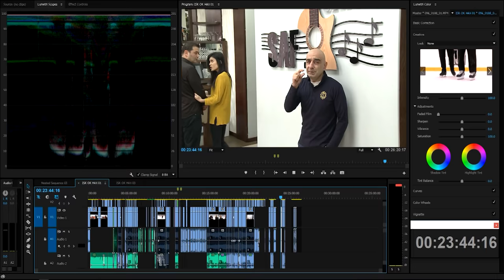Childhood dream - Arsen Safaryan (TV Show)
TV Show | ТВ-Шоу | Հեռուստաշոու

Մանկուց երազել եմ - Արսեն Սաֆարյան
Նրանք երազում են, մենք՝ իրականացնում:
Բացահայտեք հայտնիների երազանքները։

Мечта детства - Арсен Сафарян
Они мечтают, мы осуществляем:
Откройте для себя мечты знаменитостей․

Childhood dream - Arsen Safaryan
They dream, we provide․
Discover celebrity dreams.

♥Like & ►Share ♥Нравится & ►Поделиться